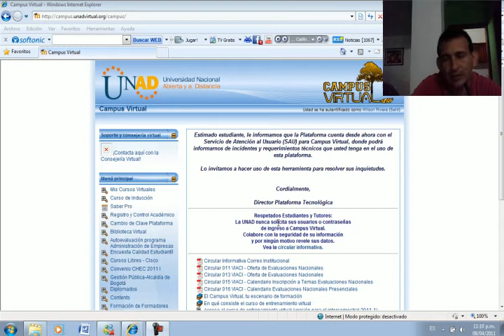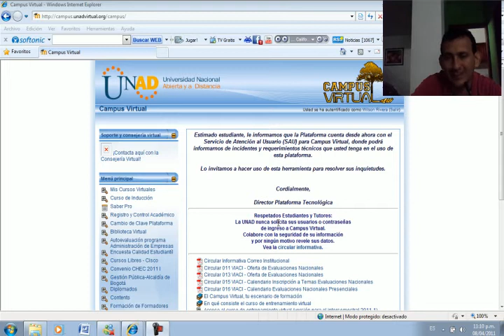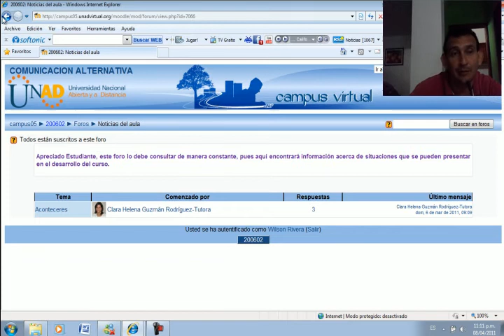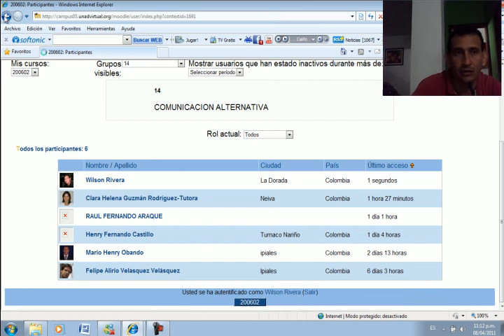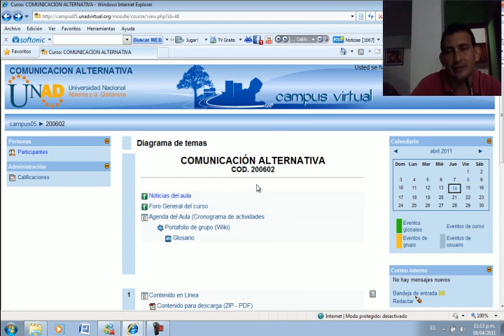TRABAJO FINAL CAMTASIA.avi